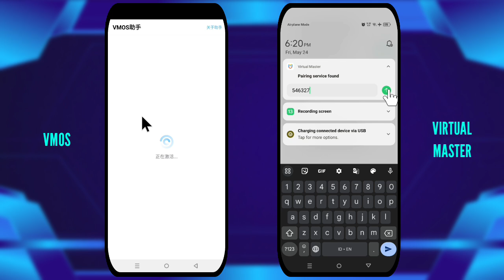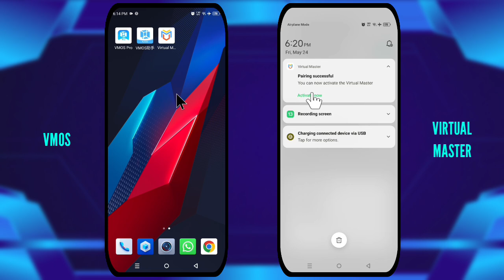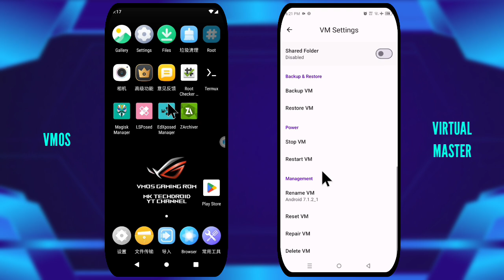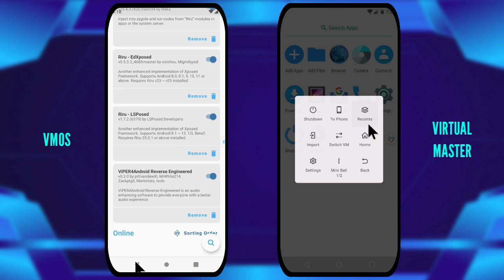VMOS Pro Root | VMOS Pro vs Virtual Master | VMOS Pro Android 7 - 14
- VMOS

- Virtual Master
Virtual Master runs another Android System on your device, based on our Android in Android Virtualization Technology. With Virtual Master, you can run another Android System on your device, isolated from your device's Android System. This new Android system is equivalent to Parallel Space, or Virtual Phones, similar to Cloud Phones, but runs locally. On the new Android System, you can install the App itself, set the Launcher yourself, set the Wallpaper yourself, and adjust it according to your needs. You can run multiple Android Systems in Virtual Master, One for Work, One for Game, One for Privacy, and enjoy more fun on one device.

00:00 Intro
00:10 Installation & Setup
02:30 User Interface
03:49 Storage Usage